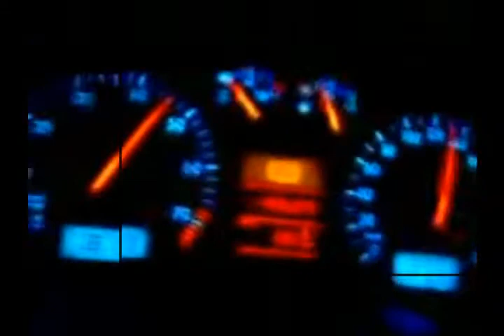MC MARCINHO DE FORTAL - FRED ARRANCADA(ACAV)_SOM AUTOMOTIVO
ESSA JÁ É ESTOURADA EM FORTALEZA E ESTADOS VIZINHOS,PRINCIPALMENTE EM COMPETIÇÕES DE PAREDÃO DE SOM.